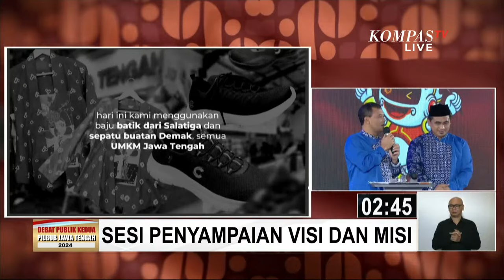Momen Andika-Hendi dan Luthfi-Yasin Saling Sanggah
JAKARTA, KOMPASTV - Debat kedua pilgub Jawa Tengah antara paslon nomor urut 1 Andika Perkasa–Hendrar Prihadi dan paslon nomor urut 2 Ahmad Luthfi–Taj Yasin telah digelar pada Minggu (10/11/2024).

Debat panas antar paslon sempat terjadi saat Cagub Jateng nomor urut 2 Ahmad Luthfi membahas soal kecilnya UMR di Jawa Tengah.

Andika pun mengapresiasi strategi Luthfi namun dia menyinggung soal tema debat yakni infrsatruktur ketahanan pangan Jawa Tengah.

Lebih lanjut Cawagub Jateng nomor urut 1 Hendrar menjawab Cawagub Taj Yasin perihal Rumah Pemotongan Hewan (RPH) di Kota Semarang belum bersertifikat halal.

Pada momen penutupan Cagub dan Cawagub Jateng nomor urut 1, Andika Perkasa dan Hendrar Prihadi sampaikan debat sebagai sarana untuk mendengarkan dan bukan hanya adu argumen. (*)

Kompas TV
Independen | Terpercaya